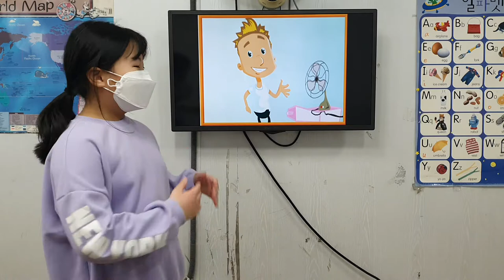차일드유 월드컵 202 EC 4 Passion Kip's Kit 문민서